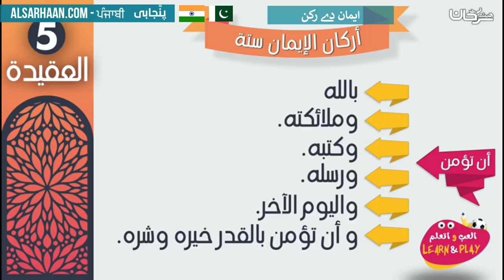ایمان دے رکن